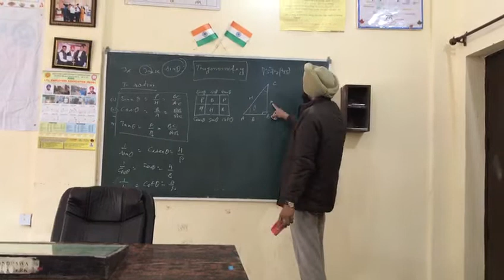Trigonometry -2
By- RANDHIR SINGH BAL
GOVT ITI SC FATEHGARH CHURIYAN